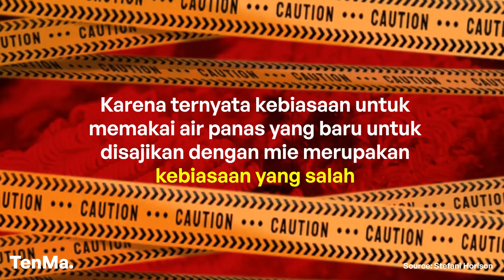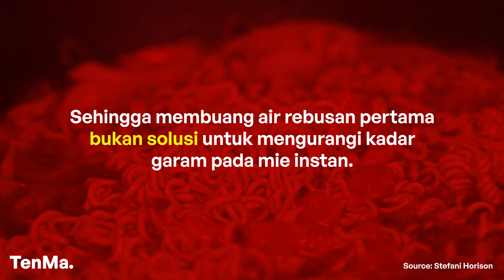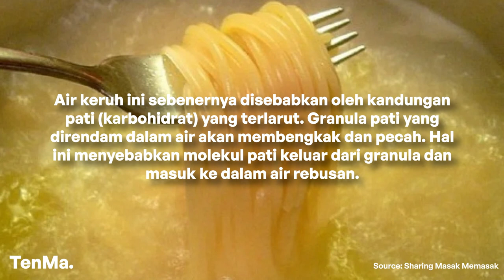Air Rebusan Mie Sebaiknya diganti atau ngga ya?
Caption:
Siapa yang suka buang air rebusan mie dan diganti dengan air panas yang baru? nah ternyata kebiasaan ini merupakan kebiasaan yang salah loh teman! Yuk simak video dari TenMa biar lebih jelas?:)
Halo Teman!
Perkenalkan kami TenMa!
Kami punya misi untuk membuat teman-teman lebih aware terhadap makanan yang kalian makan! kita bakal bahas makanan mulai dari asal usulnya, produk turunannya, dan kandungan nutrisinya! So, pantengin terus ya channel kami ;)